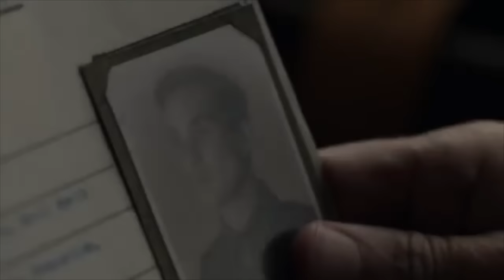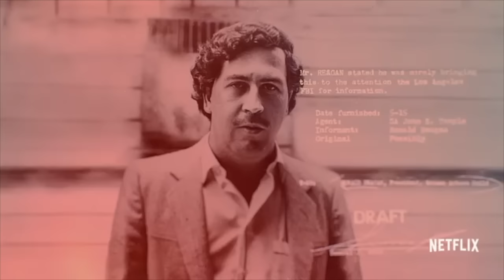LE MIGLIORI SERIE VISTE NEL 2016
Le 10 serie che vi consiglio ASSOLUTAMENTE di vedere!